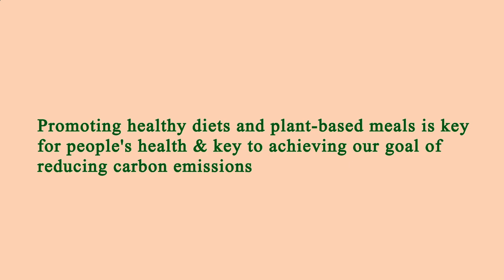Restaurants Are Near Me Manhattan 10013 NY, New York County, New York, United States